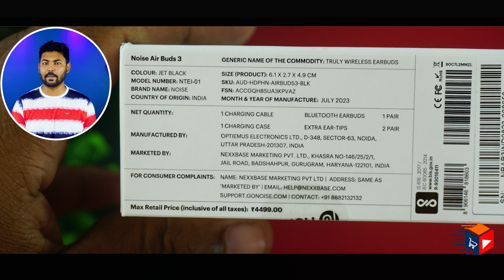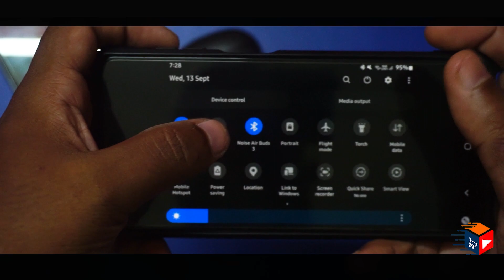Noise Air Buds 3 Mast Classic look | Quad Mic with ENC | 45ms low Latency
Noise Air Buds 3 in-Ear Truly Wireless Earbuds with 45H of Playtime, Quad Mic with ENC, Instacharge(10 min=200 min),13mm Driver, BT v5.3(Jet Black)

Highlights
00:00 Noise Air Buds 3 Specifications
01:25 Noise Air Buds 3 Unboxing
02:10 Noise Air Buds 3 Design And Look
04:18 Noise Air Buds 3 Function
04:38 Noise Air Buds 3 Full Information
06:06 Noise Air Buds 3 Low Latency Test
07:41 Noise Air Buds 3 performance in calling
08:47 Noise Air Buds 3 battery info